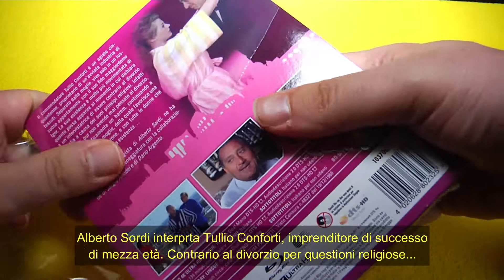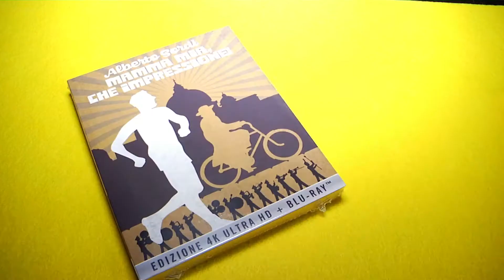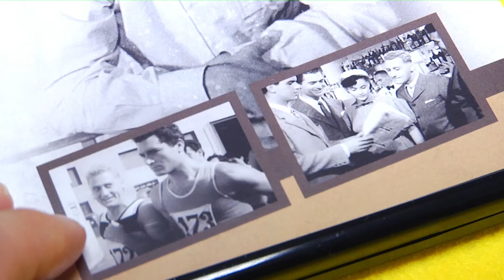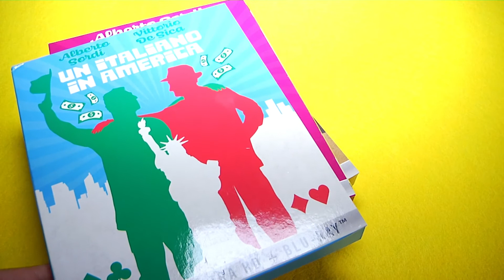Sordi "Mamma Mia Che impressione, Incontri Proibiti, Scusi, lei è favorevole o contrario? unboxing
Koch Media Pubblica alcuni film di Alberto Sordi in edizione restaurata e ad alta definizione. Esaminiamo le copie fornite per la stampa.

Sono gli stessi cinque titoli disponibili nel cofanetto “Alberto Sordi Collection”, acquistabili separatamente nella versione combo 2 dischi Blu Ray + 4k ULTRAHD.
Dopo “Fumo Di Londra” e “Un Italiano in America”, che abbiamo già trattato con un video unboxing, le uscite più recenti riguardano rispettivamente:

“Mamma Mia che Impressione”, film diretto nel 1951 da Roberto Savarese e prodotto da Vittorio De Sica sulla scia del successo radiofonico di Sordi con il personaggio de il compagnuccio della parrocchietta e che riprende quella dimensione con una sceneggiatura scritta a quattro mani dallo stesso attore romano insieme a Cesare Zavattini

“Scusi, lei è favorevole o contrario?” seconda regia di Alberto Sordi del 1966, subito dopo la realizzazione di “Fumo di Londra”. Il film, ispirato al dibattito italiano di quegli anni intorno al divorzio, è sceneggiato da Sergio Amidei insieme a Dario Argento ed è un tour de force di Sordi tra un gruppo di attrici formidabili come Silvana Mangano, Giulietta Masina, Anita Ekberg, Paola Pitagora, Laura Antonelli, Tina Aumont, Bibi Andersson.

“Incontri proibiti” è l'ultima apparizione di Alberto Sordi. Il film, diretto nel 1998, partecipò fuori concorso a Venezia 55 ed è interpretato dallo stesso attore/regista romano insieme a Valeria Marini, nella parte della giovane infermiera Francesca, che fa perder la testa all'ottantenne ingegner Armando Andreoli.

Tutti i tre film Koch Media dedicati al cinema di Alberto Sordi non includono contenuti Extra.